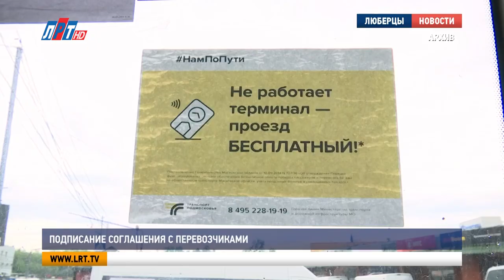Подписание соглашения с перевозчиками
В городском округе Люберцы подписано соглашение между администрацией и руководителями частных компаний-перевозчиков. Новый документ касается льготных категорий пассажиров. Сейчас они имеют право на бесплатный проезд лишь в муниципальных автобусах, а с 1 августа их льготы будут действовать и в частных маршрутных такси.
В городском округе Люберцы каждый месяц услугами наземного общественного транспорта пользуются около 2 миллионов пассажиров. При этом 30-40 процентов из них имеют право на льготный проезд.
Ежедневно на муниципальных маршрутах Люберец курсирует более 420 автобусов. Но не всегда льготники, это чаще всего пенсионеры и школьники, могут быстро и без проблем уехать в нужном направлении.
Павел Егоров, житель г.о. Люберцы:
 «Многие пенсионеры работают и напрягаются с проездом. А бывают ли проблемы, когда приходится долго на остановке ждать транспорт, в котором можно воспользоваться льготой? Частенько. Я прошу на одного довести, но они не соглашаются. Говорят, у нас видеокамеры, всё записывается.»
Эта проблема администрации Люберец известна. Результат работы по её решению - подписание соглашения с частными компаниями – перевозчиками. Важный документ подписали глава городского округа и руководители 11 транспортных компаний. Событие поистине историческое, подчеркнул Владимир Ружицкий. С 1 августа 2021 года, льготники смогут бесплатно ездить не только на муниципальных автобусах, но и маршрутных такси.
Владимир Ружицкий, глава г.о. Люберцы:
«Тема эта касается довольно большой группы жителей. По нашим оценкам, это не менее 81,5 тыс. человек, в том числе порядка 3,5 тыс. учеников школ, которые с 1 сентября начнут обучаться. Принято решение, чтобы на всем транспорте эта услуга была предоставлена».
Пилотный проект по введению льготного проезда на коммерческих маршрутах стартует в пяти округах Подмосковья – Люберцах, Одинцово, Чеховском, Наро-Фоминске и Ленинском округе. Число запросов жителей по этому поводу в Министерство транспорта за последние 4 года увеличилось на 80%.
Валерий Старшинов, генеральный директор компании-перевозчика:
 «Бюджет берет на себя дополнительную нагрузку, доплачивать разницу между льготой. Если полная льгота, то полный тариф, если школьник, то 50%, если это система лояльности, то соответственно, в зависимости от того, сколько пассажир имеет эту лояльность».
Василий Соломадин, директор компании-перевозчика:
 «Мы делаем всё для того, чтобы жителя были довольны нашими услугами. Мы будем получать компенсацию от Министерства Московской области. Есть ли у вас беспокойство по поводу выплат компенсаций? Беспокойства нет. Всё в особом порядке»
Система взаимодействия администрации и частных перевозчиков пока только прописана на бумаге. Наверняка, будут шероховатости, отметил Владимир Ружицкий. Главное, что нововведение станет хорошим подспорьем в работе общественного транспорта.
Елена Царёва, жительница г.о. Люберцы:
 «Не все транспортные средства у нас городские. В основном коммерческие. Это будет плюсом конечно. Особенно пенсионерам и школьникам. Он сможет спокойно садится в любой транспорт и при этом может сэкономить».
На следующей неделе в частных маршрутках появятся  стикеры с информацией о льготном проезде, чтобы пассажиры знали и пользовались правом на бесплатную транспортную услугу.